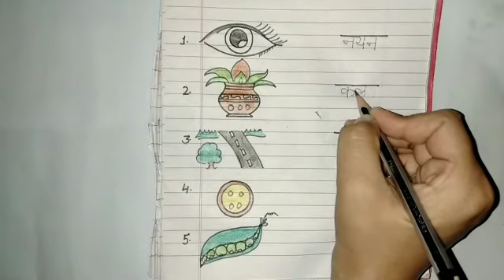कक्षा के° जी° - हिन्दी चित्र पहचान तीन वर्ण| Group 2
This video will help kids to practiceचित्र पहचान